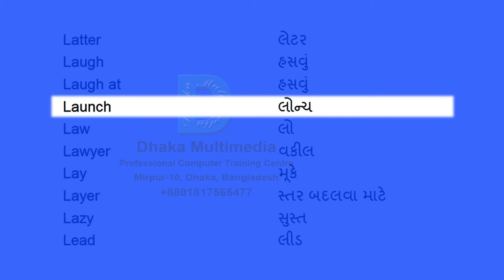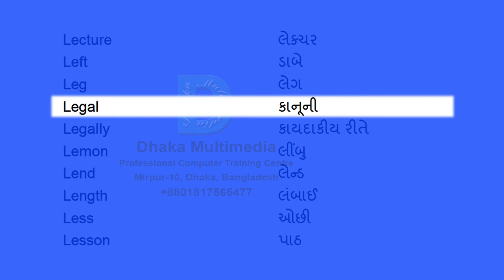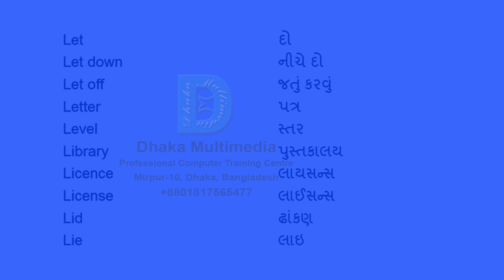English to Gujarati | Most Common Words in English Part 31 | Learn English